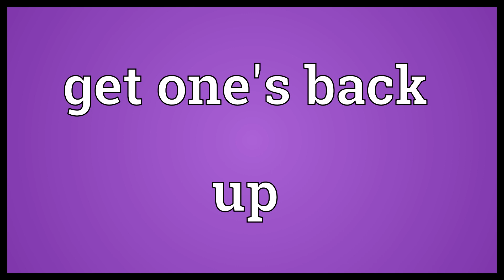Get one's back up Meaning | Wordogram